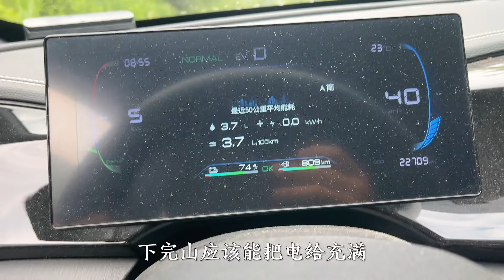自驾游桂林铁道菜市，山珍 河鲜 本地果蔬好便宜，20块钱买3天物资